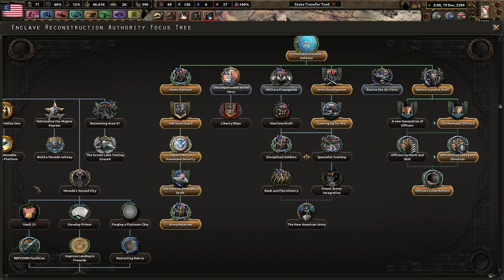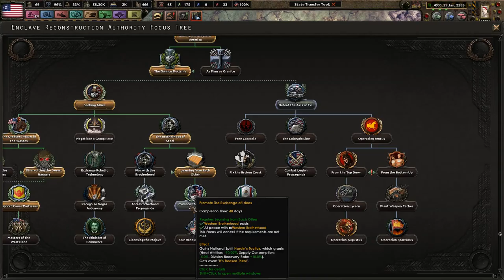A Brother's War - Old World Blues - The Shadow Phoenix Rises #11